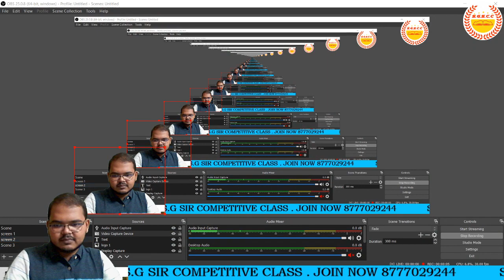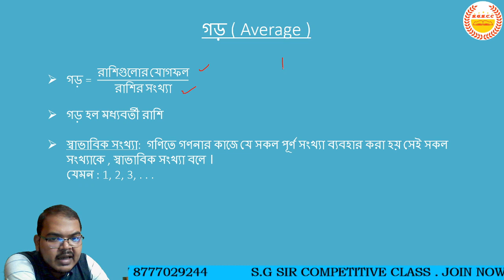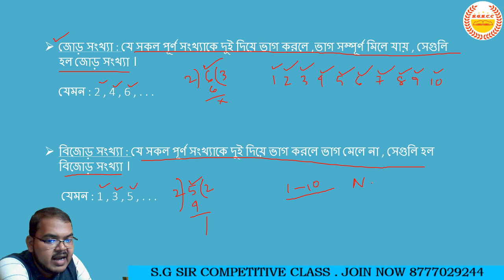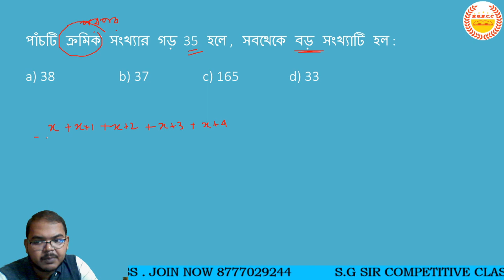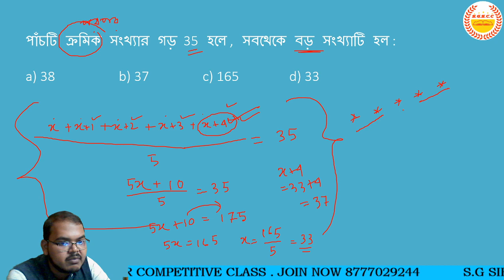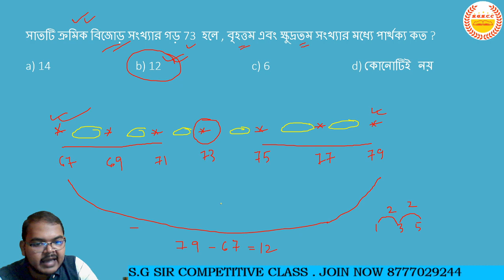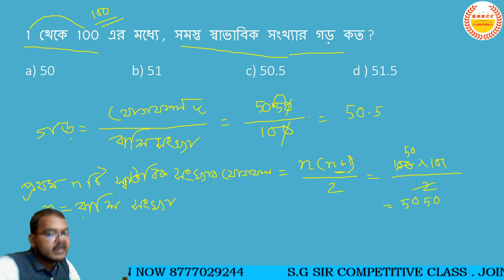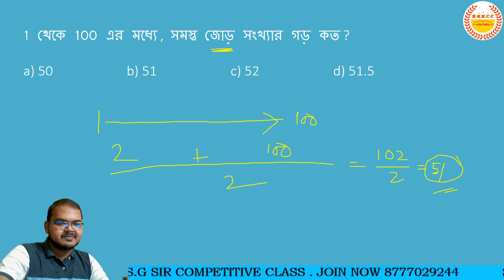WBP MATH DEMO CLASS BY SAIKAT SIR ll WBP | WBP POLICE MAIN EXAM | WBP CONSTABLE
S.G SIR MATH CLASS is a You Tube channel which will help you in various competitive exams, specially in MATHEMATICS ( SSC,RAIL,WBCS,WBPSC,BANK,GROUP D,POLICE,ARMY etc). Our motto is to provide best education to all for absolutely free of cost. We will provide complete course for competitive math chapter wise  from beginner to advance.